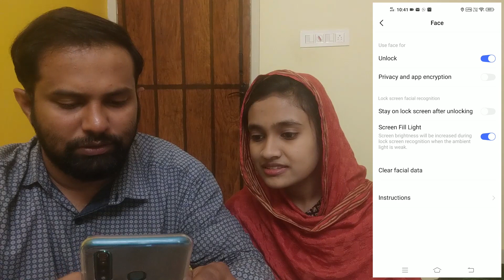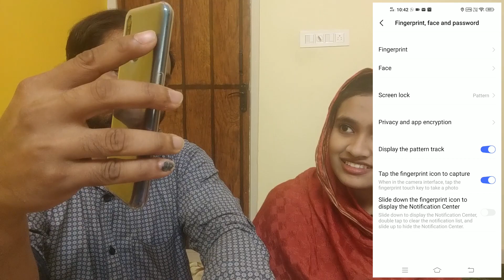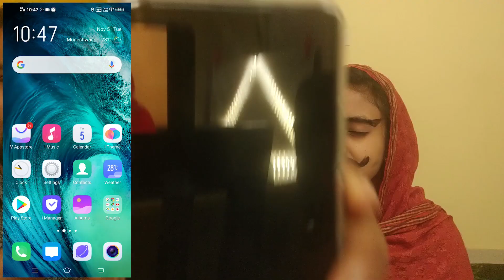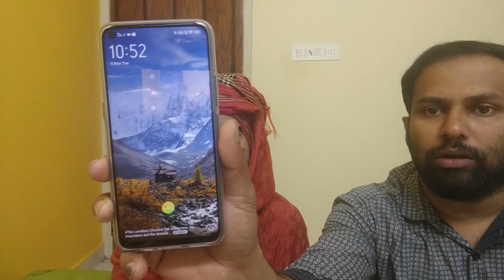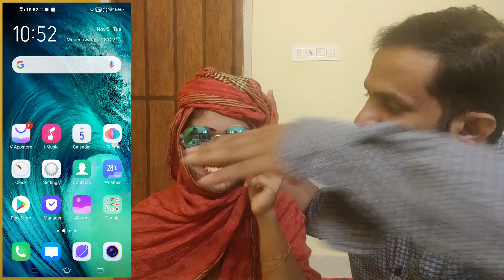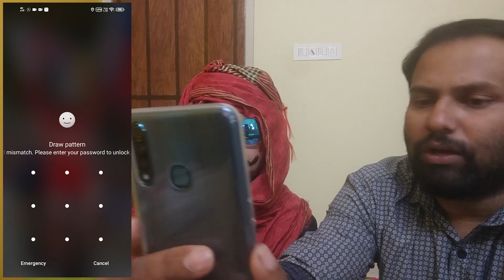Face detection |VIVO z1 pro| face unlock challenge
Hi
i am jemshiya &i make funny videos because we love to laugh andmake you laugh a LOT